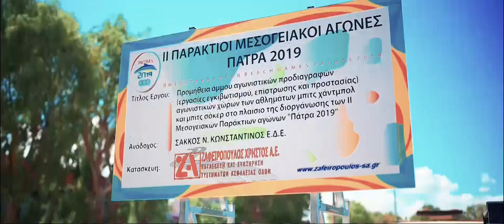We have beaten time - II MBG PATRAS 2019